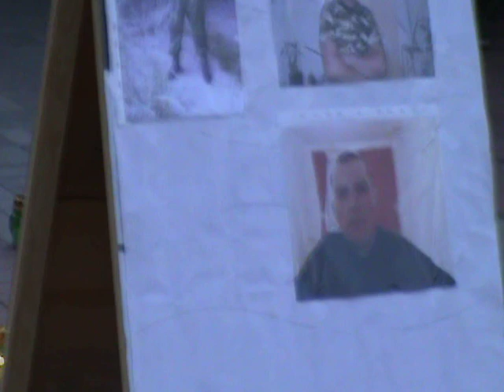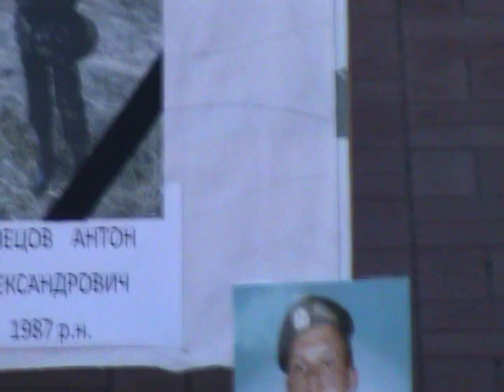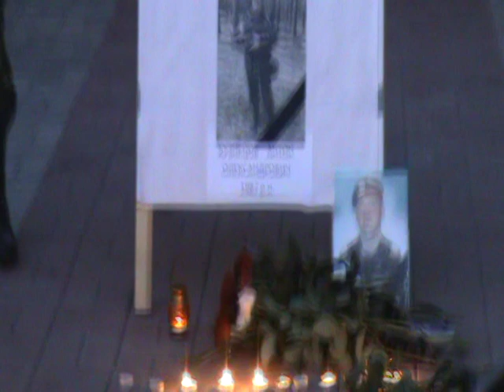Память о погибших